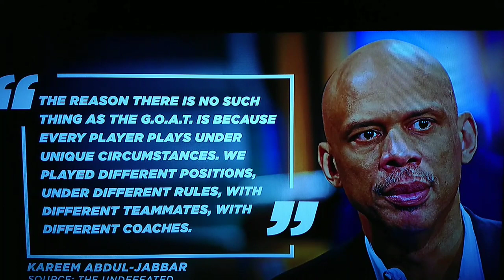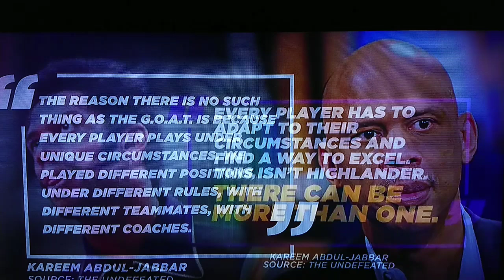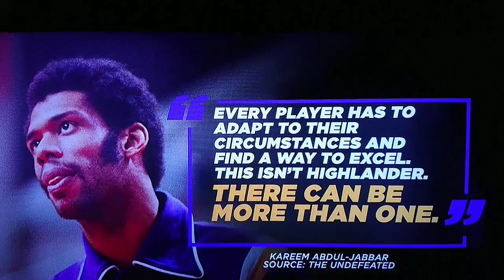Kareem Abdul-Jabbar SHUTS DOWN Both Jordan AND LeBron "There IS NO GOAT!"